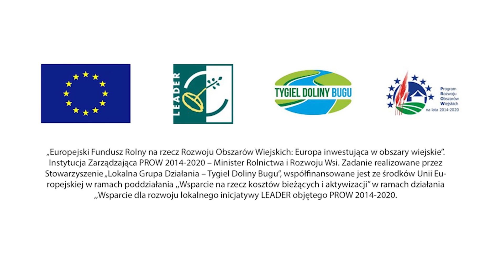Stworzenie sklepu w miejscowości Wiercień Mały